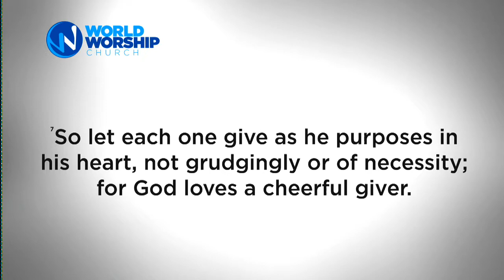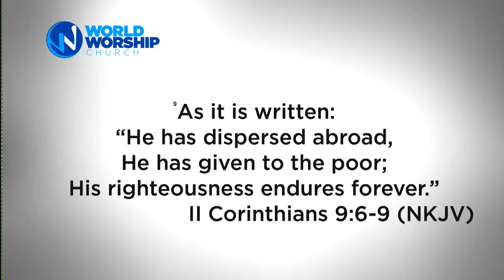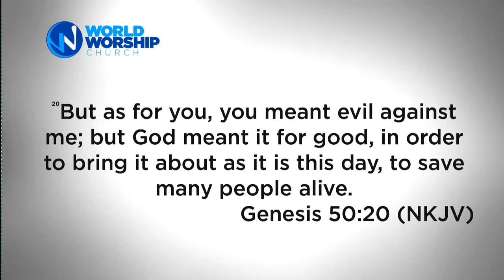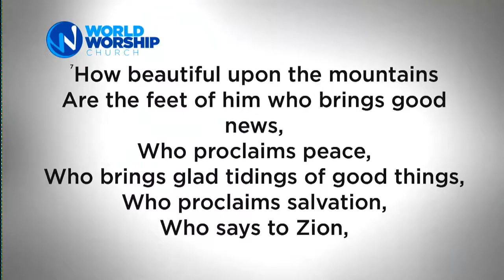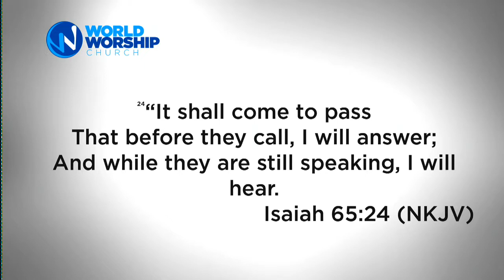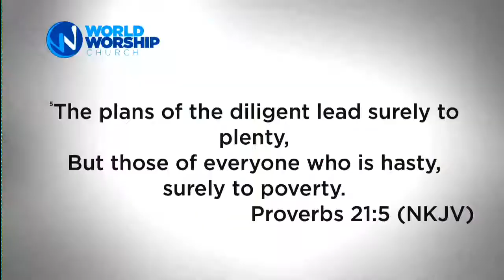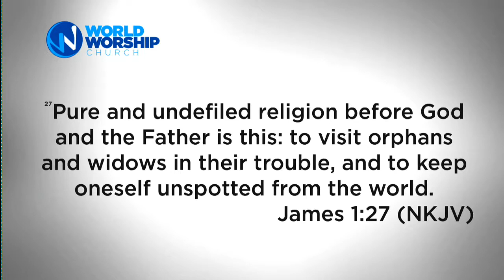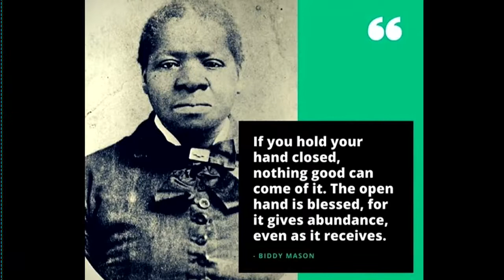Money Matters Pt.4 ‘19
Pastor Duane Butler